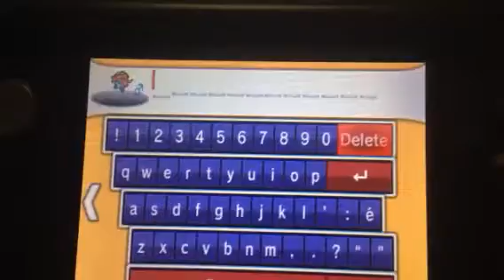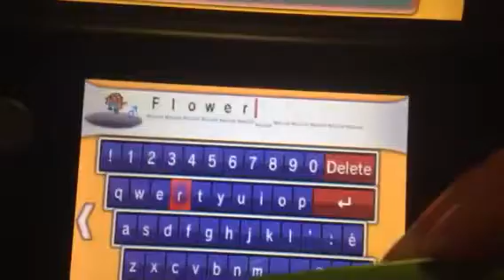Pokemon ORAS Live Shiny Gloom